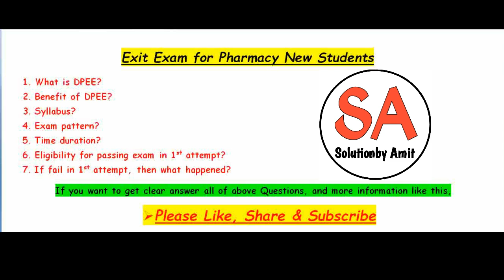Pharmacy Exit Exam